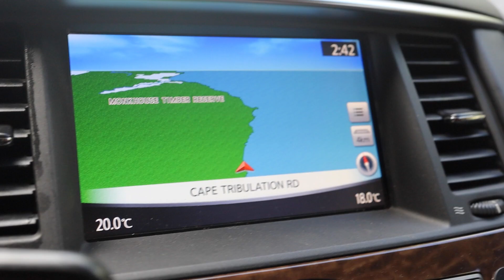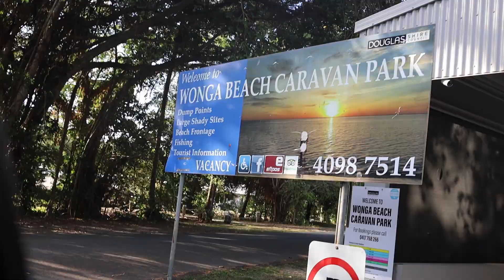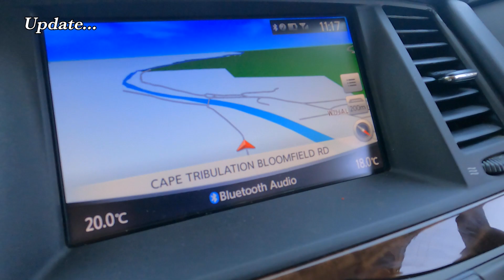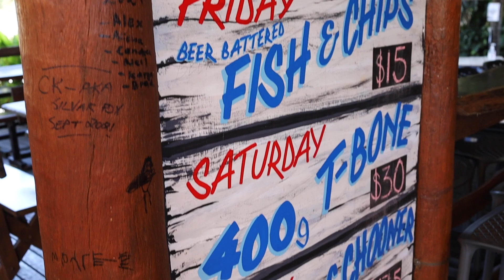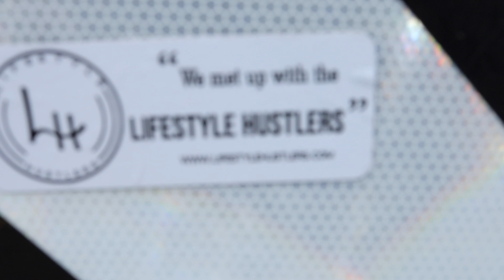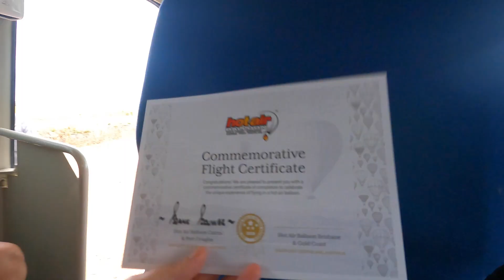CREB TRACK | BLOOMFIELD TRACK | HOT AIR BALLOON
Episode 47 - Lifestyle Hustlers - Brent & Molly

We show you 3 awesome 4WD Tracks, we went on a hot air balloon over the Atherton Tablelands, and we checked out Cooktown, Cape Trib beach, and ate at the Lions Den Hotel.

As family vloggers, we bring our kids on a lifetime adventure, so they can learn more about Australia and what it means to be Australian. We are so grateful and proud of what we explored over the 2 years of Vanlife that we completed, but it had to come to an end. for now!

What is the Creb Track? Think of River crossings, steep hills, mud, and a scared mother-in-law! 😂 We made it halfway (70kms long) & decided to turn around as Smurf aka Molly’s mum, was peaking! We had an absolute ball!

What is the Bloomfield Track? It is an old dirt track that connects Cape Trib to Cooktown. Many travellers take their 4WDs to tackle it in the wet or dry, both are lots of fun!
Would you take your Caravan on it??

At the end, we go somewhere very special on a Hot Air Balloon Ride! Make sure you watch right to the end!

You can also follow our journey on:
Linkedin - Brent x Molly Orwell

Brent and Molly
The Lifestyle Hustlers

Chapters in this Episode
00:00 Creb Track
13:03 Ferry to Cape Trib
15:04 Cape Trib Beach
15:50 Bloomfield Track
21:08 The Lions Den Hotel
24:54 Archers Point
27:34 Atherton Tablelands Cunningham 4x4 Tracks
31:55 Hot Air Balloon
About us:
We are Full-Time Travellers, Business Mentors, Social Media Marketers, and Digital Nomads!
Starting our online business allowed us to create a life we no longer need a holiday from!

We are previously known as "The Lifestyle Hustlers", now "Brent & Molly", we have 2 children Madi & Kobi, and are a family from Australia, who are travelling the world full-time whilst teaching our kids everything about "life" along the way.

Our mission is to inspire you to realize that you can create the life you dream of and show you how to achieve abundance!